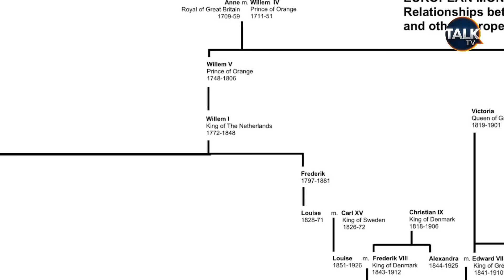“It’s A Big Comedown” Prince Harry Poses With FAKE Prince At Hollywood Bash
Prince Harry has found himself at the centre of unwanted scrutiny yet again, after posing for a selfie with Prince Mario-Max of Schaumburg-Lippe, who is known in Germany as 'The King of Trash TV' for his repeated stints on reality shows such as Celebrity Big Brother and Real Housewives of Beverly Hills.

'The Prince' is known for asking celebrities and royals for pictures and claiming to be a distant cousin of the actual Royal Family. So, how credible are his credentials? Would such a selfie have happened had Meghan been present? TalkTV investigates the man who refers to himself as 'His Highness' with the help of royal expert Rob Jobson.